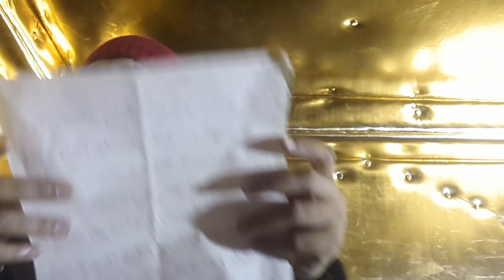النقاب سبب في توبة الجان العاشق الراقي المغربي نعيم ربيع 00212663501224 // 00212662575731 //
هذه السيدة من الجزائر عانت من الطلاق عدة مرات من ازواج مختلفين وتم بفضل الله اسلام الجان واعترفوا واستخرجوا الاسحار من بطنها وفرجها دماء وخيوط واثار الحيوانات الافعى والتراب والطين وجلد الثعبان وخرجوا طاعة لله تعالى